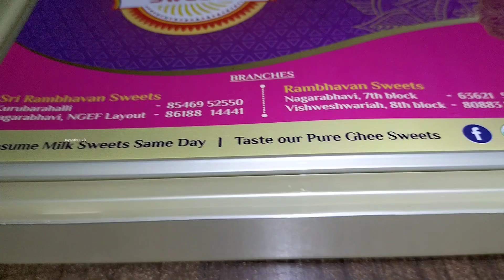Soft Mysore Pak | @JAY007Vlogs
This video shows the traditional sweet which was invented & named by mysore king in mysore palace...!